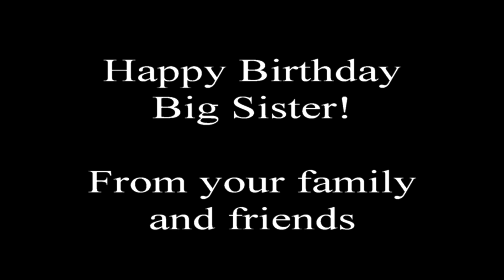Joyce's 75th Video Tribute